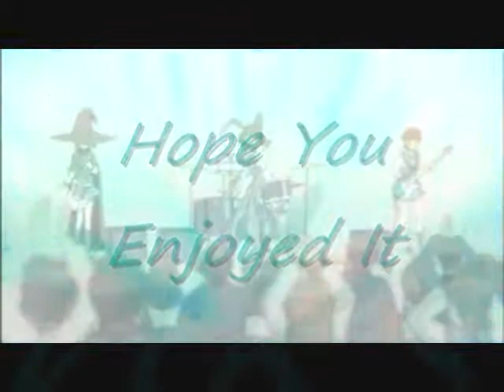Haruhi Suzumiya God Knows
I didn't do much to this but it still looks pretty good.